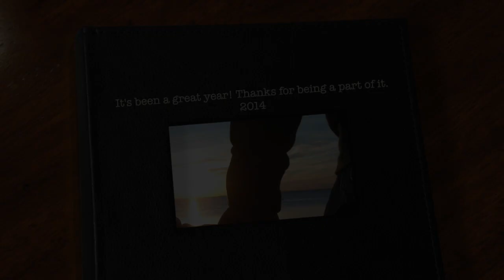It's been a Great Year 2014! Thanks for being a part of it! Enjoy the video!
It's been a Great Year 2014! Thanks for being a part of it!